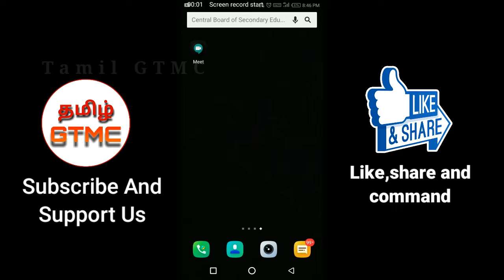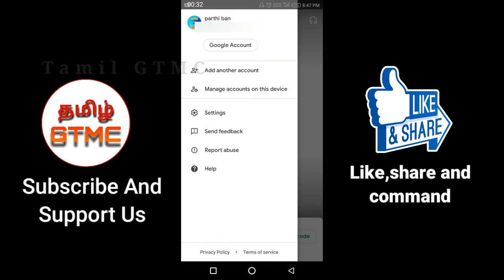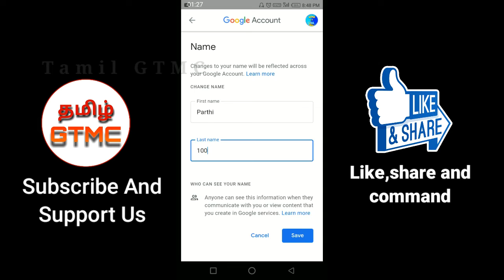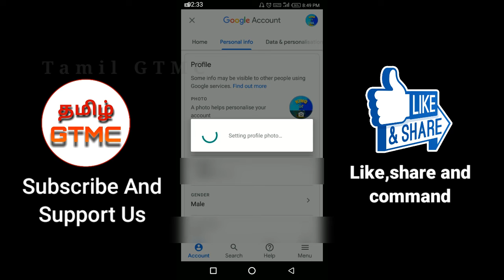How to change name and profile picture in google meet | tamil | TAMILGTMC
Chapters of what to change google meet name and profile picture in tamil
0:00 - intro
1:49 - how to change name and profile pic
3:15 - End of the video

Hi friends,
In this video we are going to see how to change google meet name and profile picture in tamil

I thought you like this video and it is usefull for U

If have any doubts also please comment it I will reply to your comments

Twitter             :it is not available now it will
Gmail               :it is not available now it will

Bye bye